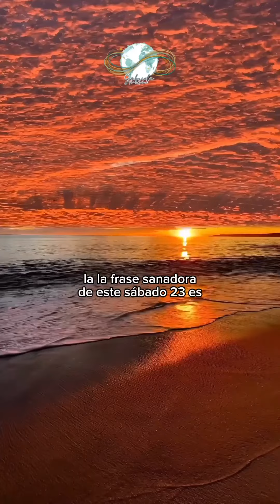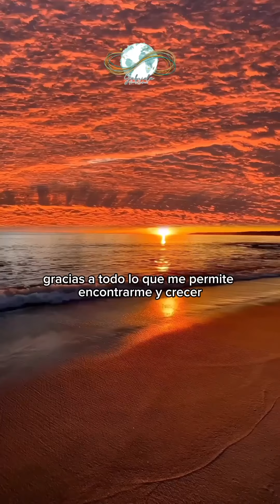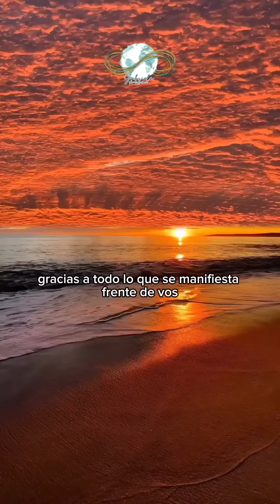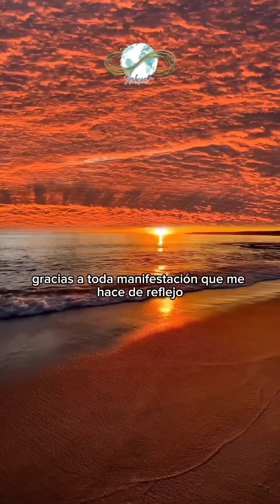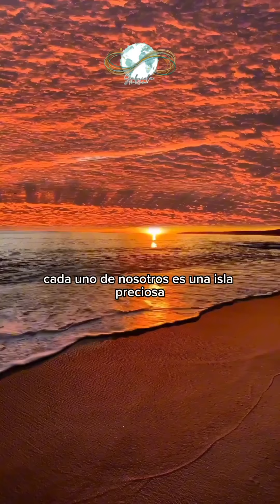Sábado de Gracias y de Gracia N°23☁️🪽🤍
Gracias Universo por manifestar frente a mi ,aquello donde es preciso verme.
Gracias a toda manifestación que me hace de reflejo
Para alcanzar la completud necesito de toda manfestacion fuera de mi.
Para poder reconocer mis piezas necesito verlas en los hechos en las personas en la naturaleza…en toda manifestación material
Todo lo que llega a mi vida bueno, malo fácil y difícil esta al servicio de mi conciencia.
Gracias a toda manifestación
Asi puedo verme, puedo tomarme, puedo completarme, puedo amarme enteramente e infinitamente.
Gracias
Gracias
Gracias a todo lo que me permite encontrarme y crecer.

Videos📽️ @oterex @brightondenevan @conorhergyi @libertaddigital (YouTube) @mayecai66